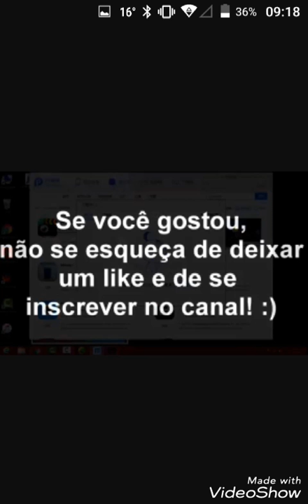As Namoradas dos Jogadores